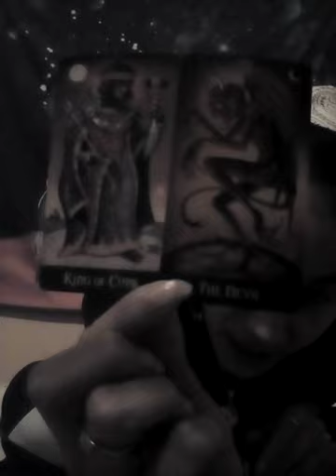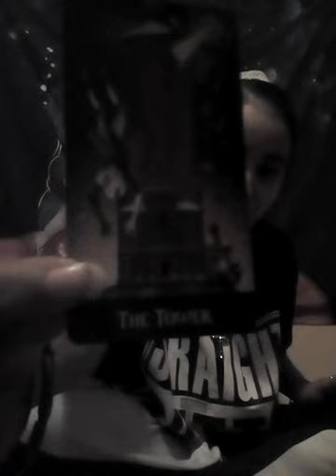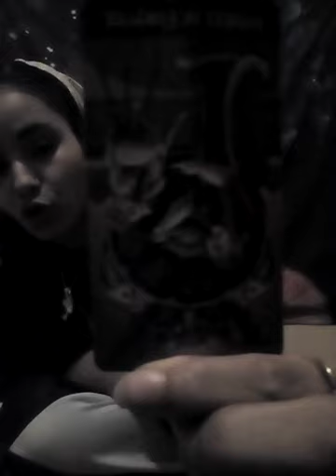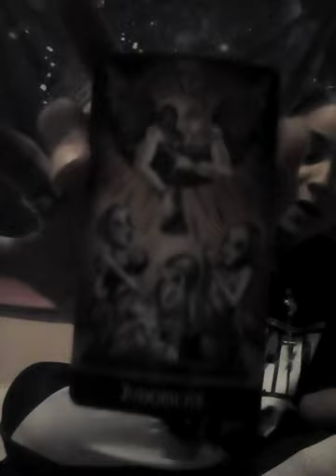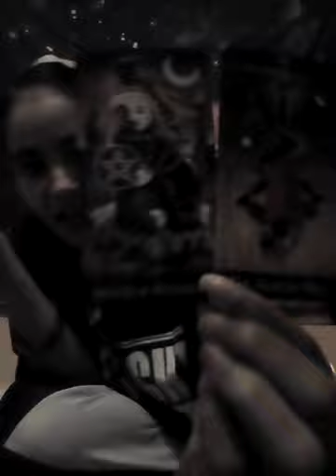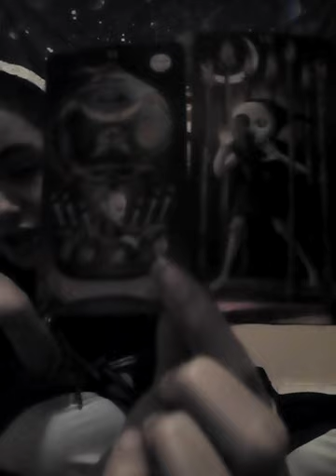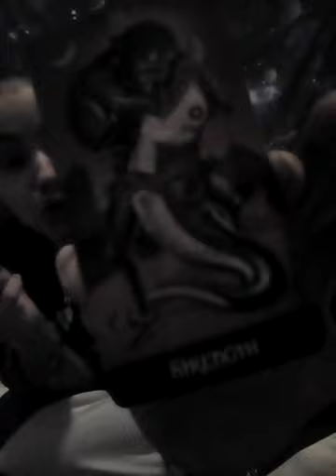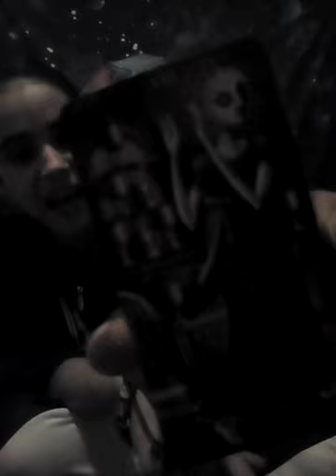- Libra♎- You Are Getting Tested❗❗❗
Messages May Or May Not Resonates! Don't Come For Me Just Listen To Some Truth.

This Is Real Shit That I Am Speaking I'm Not Making None Of This Up, Individuals Is Literally Going Thru Shit.

- Ask God About Me, Use Your Discernment & Intuition Before Watching Me! If You Don't Have The Gift Of Discernment Ask God For One.

Add My 2nd Channel - mystique Phoenix